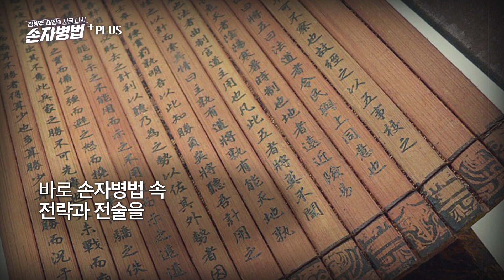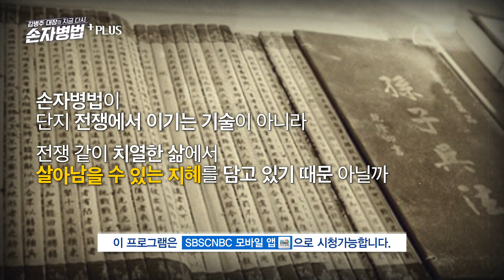[김병주 대장의 지금 다시 손자병법] 손자병법 탄생에 대한 짧은 이야기